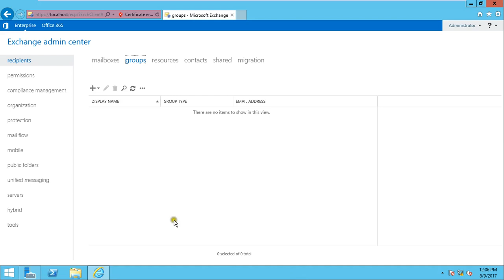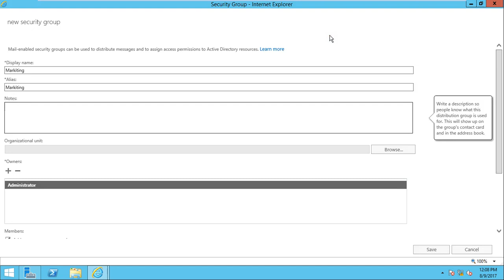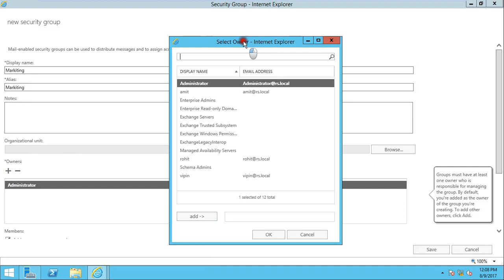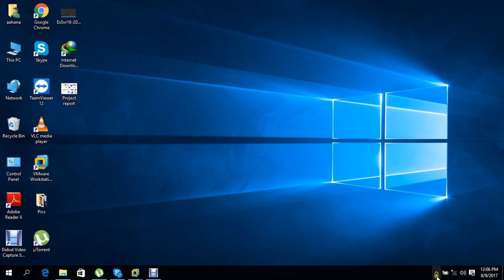How to Create Groups in Exchange 2016